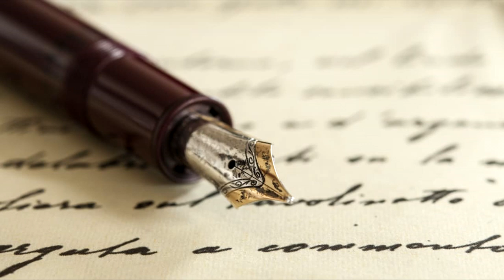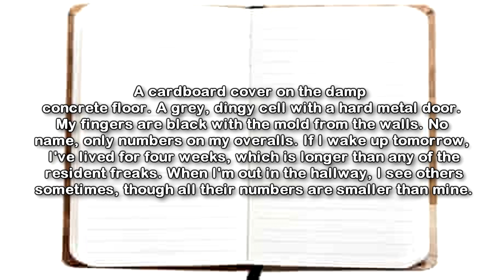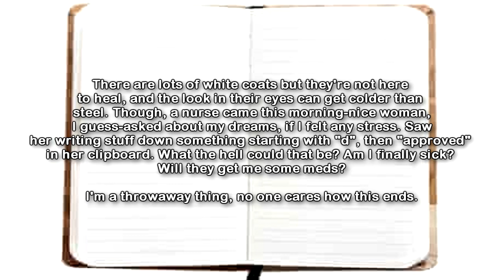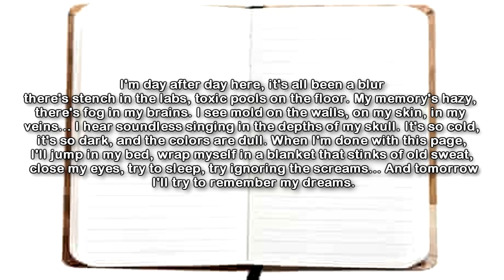SCP-1092-RU Web of Words - Rhyme with Risk: The SCP that Infects You with Poetry and Madness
This Russian SCP reading video covers SCP 1092 RU "Web of Words".  A powerful word that compels infected individuals to write in verse an rhyme, and can spread the disease to others with the word.

Table of Contents:
00:00 Introduction
00:59 Description
02:10 Addendum
02:52 Attachment: Document 1092-RU-1

Translator: jekyllgrim
Written by Wiiskey